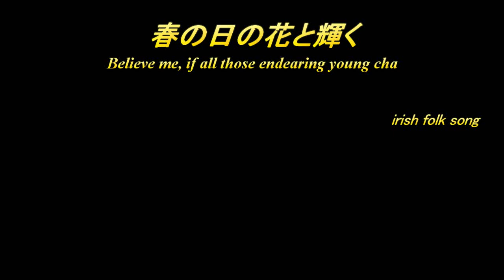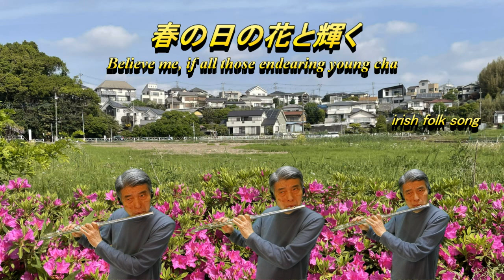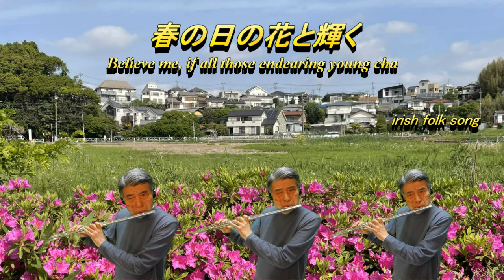Believe me, if all those endearing young cha : irish folk song / 春の日の花と輝く【フルート３重奏】